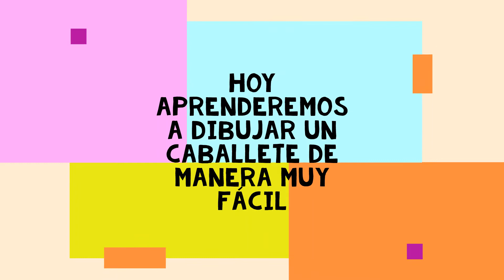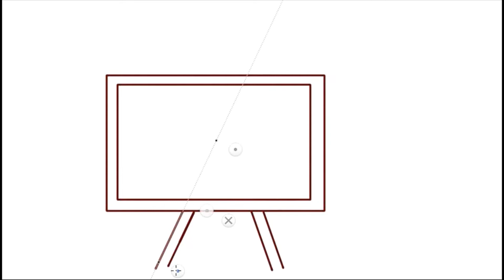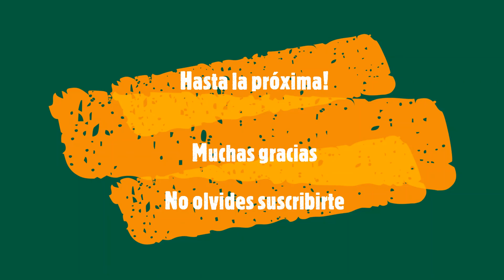Cómo dibujar un caballete. Como dibujar un caballete fácil. Dibujo de lienzo